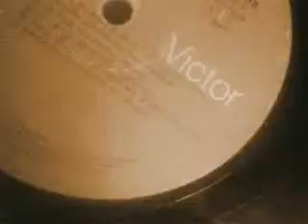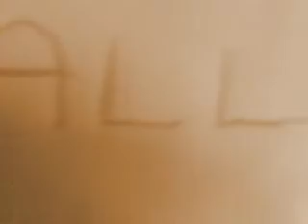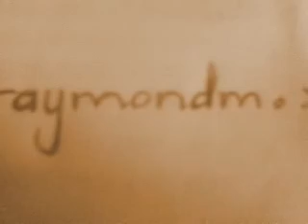A Song Prayer For People Who Cannot Have Children [IT'S ALL DONE]